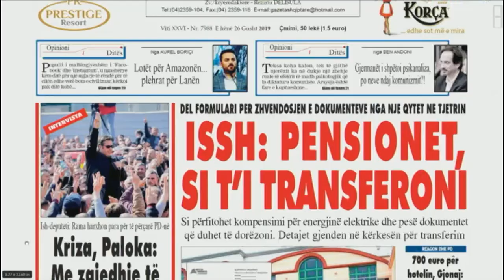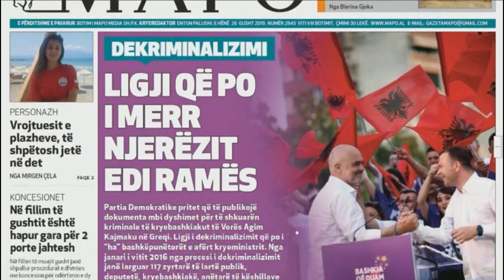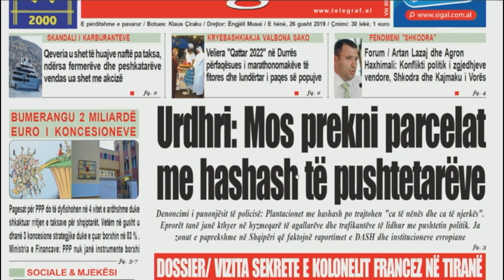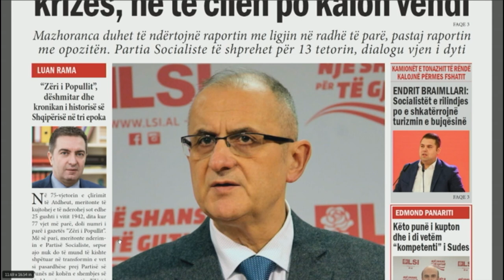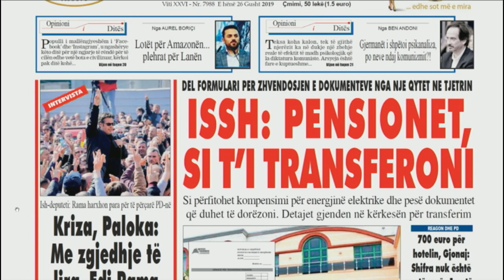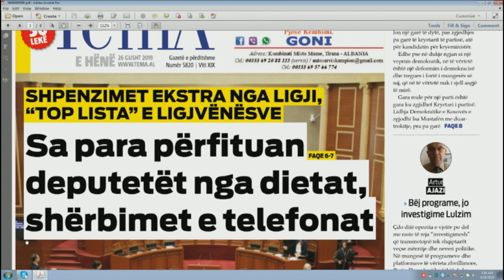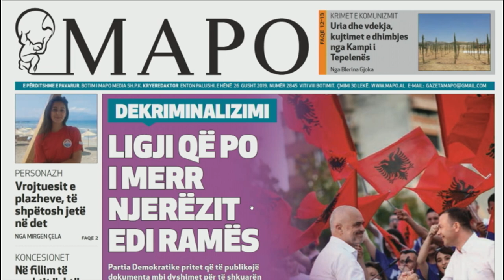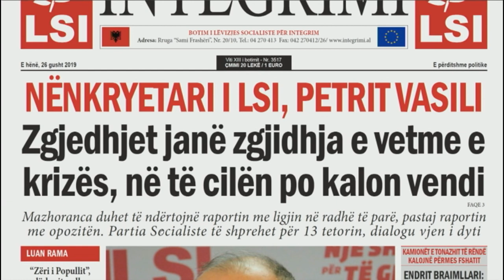Ora Juaj - Shtypi ditës: Padrejtësia e luksit ministror